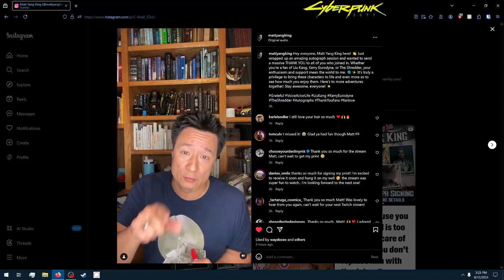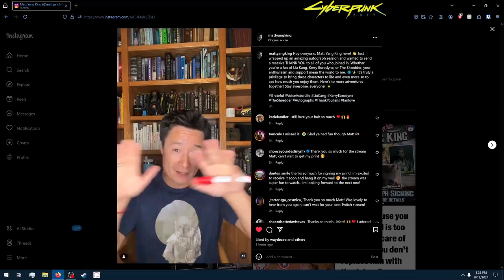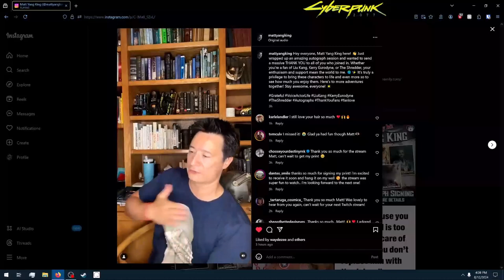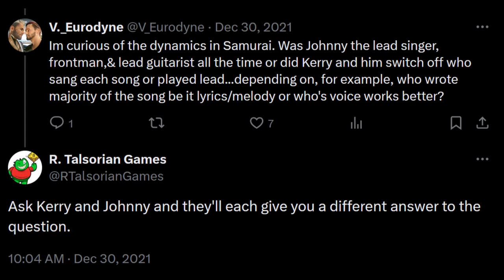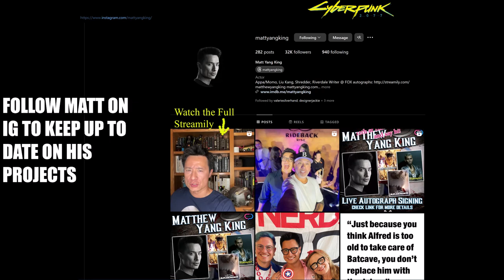Kerry Eurodyne tidbits from Matt Yang King's Streamily 8-12-24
Clips i put together of Matt talking about Kerry Eurodyne & his love of Cyberpunk
Matt Yang King is the voice actor behind Kerry Eurodyne in Cyberpunk 2077 and Cyberpunk  2077: Phantom Liberty. (He can also be credited as Matthew Yang King)

He talks about:
His audition with CDPR
Millennial
Smartass
His view on Kerry
His Love of Cyberpunk 2020
Kerry & Johnny's Band Dynamic
His thoughts of Kerry's added Texts
and some more goodies, of course Matt  doing Kerry's voice throughout.